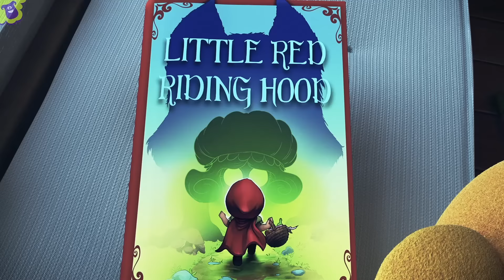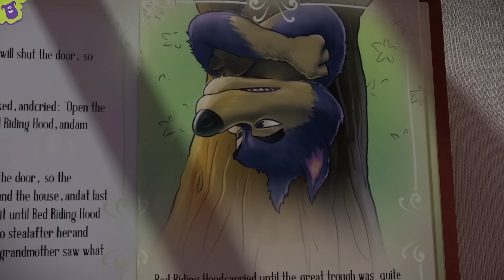Twinkle, Twinkle, Little Star - S1EP62 Fun and Play MIX - LooLoo Kids Songs for Kids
The best collection of kids songs featuring the most popular ""Twinkle, Twinkle, Little Star" The best songs for kids created by LooLoo KIDS! 🎮New game with Johny and Friends

You'll get constant access to more nursery rhymes, more awesome content, so you'll never miss a chance to show your children new and exciting things!

🎵  Go to your favorite song by selecting a title below!  👇

0:00 Twinkle, Twinkle, Little Star  2:29 Bingo 4:53 Johny Johny Yes Papa 6:29 Old MacDonald Had a Farm 7:47 Once I Caught A Fish Alive 9:54 If You're Happy And You Know It 11:55 Five Little Ducks 14:17 Head, Shoulders, Knees and Toes 16:19 Pat-a-Cake 17:20 Sleeping Bunnies 19:11 Twinkle, Twinkle Little Star 21:21 If You're Happy and You Know It 23:06 BINGO 25:08 The ABC Song 26:33 One, Two, Buckle My Shoe 27:32 Hickory Dickory Dock 29:55 The Wheels on the Bus 32:03 Old MacDonald Had a Farm 33:51 Humpty Dumpty 34:52 Three Little Kittens 37:17 The Finger Family 38:24 Miss Polly Had a Dolly 39:52 Baa, Baa, Black Sheep 41:07 Row, Row, Row, Your Boat 43:05 Hush, Little Baby 45:32 Head, Shoulders, Knees and Toes 47:04 Incy Wincy Spider 48:45 I'm a Little Teapot 50:00 Rain, Rain Go Away 52:20 Five Little Ducks 54:00 Five Little Monkeys 56:19 Mary Had a Little Lamb 58:35 The Wheels on the Bus 01:00:24 Happy Birthday

LooLoo Kids is the place where children find all their favorite nursery rhymes and songs with lyrics. Johny, Johny, Yes Papa, The Wheels On The Bus, Peek-a Boo and hundreds of beautiful educational songs are entertaining kids around the world.

The best English learning lessons for kids are now the Musical Adventures of Johny & Friends. They sing, dance and learn while having a lot of fun. Children are learning to count, to recognize colors, to spell the Alphabet. Rhyming is the new flavour of learning!

LooLoo Kids is a registered trademark of MORA TV.